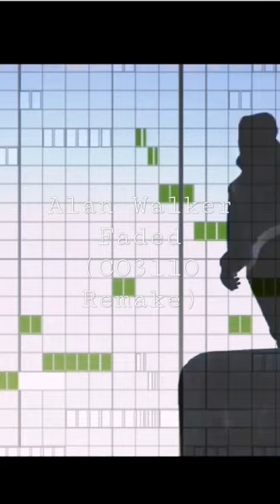Alan Walker Faded (CO3llO Remake)